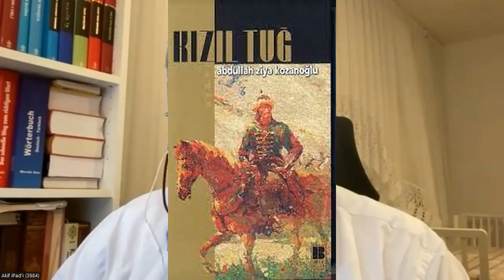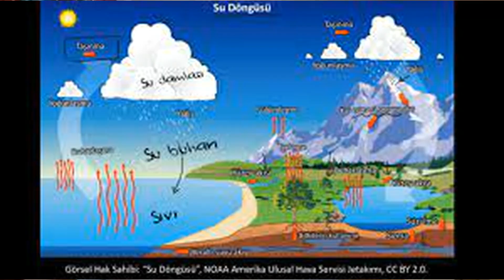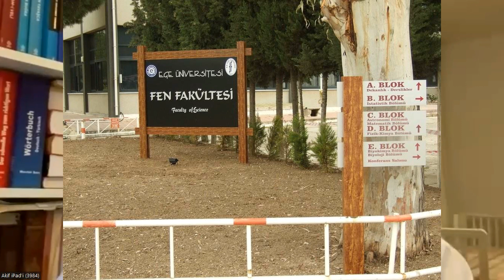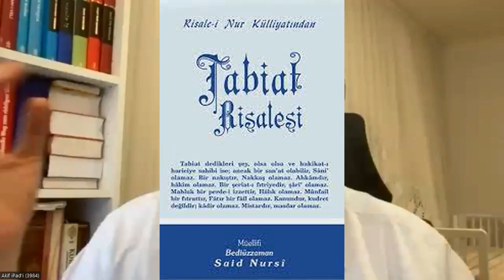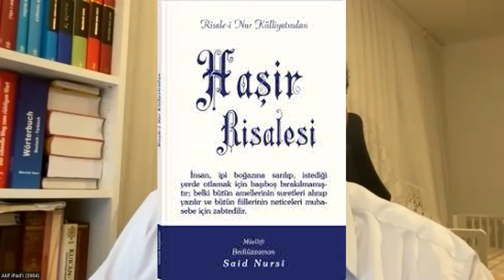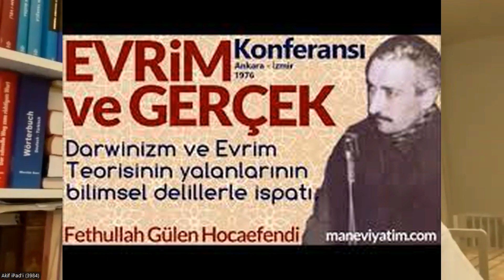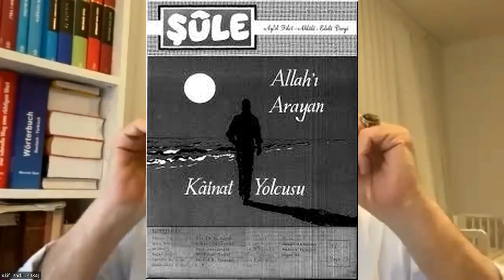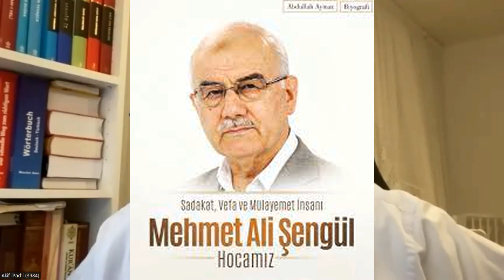HIZMETTE ILK AGBEYLER PROF DR IRFAN YILMAZ HIZMET VE HE ILE TANISTIGI GENCLIK YILLARINI VE SIZINTI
HİZMETTE İLK AGBEYLER PROF DR İRFAN YILMAZ HİZMET VE HE İLE TANISTIĞI GENÇLİK YILLARINI VE SİZİNTİ DERGISININ BASLAMASI VE YAZI HEYETLERINI ANLATIYOR